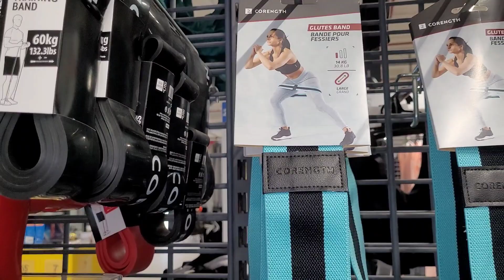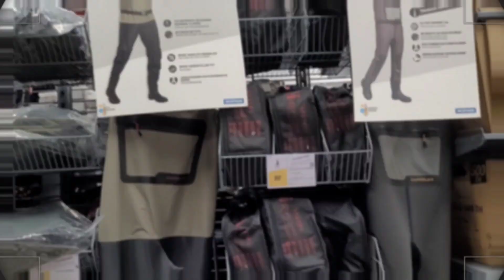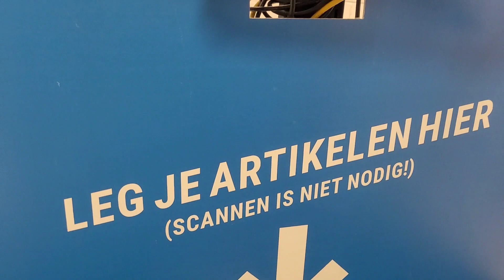DECATHLON Cửa hàng Thể Thao.Câu Cá ..Trượt tuyết..Tenis..chạy bộ ...Tham quan cùng Mijo